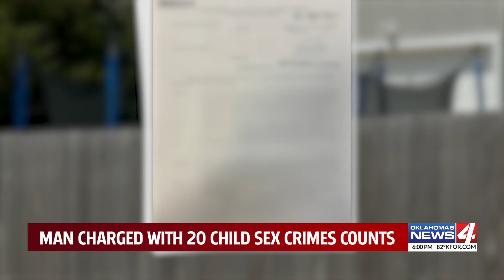Man charged with 20 child sex crimes counts